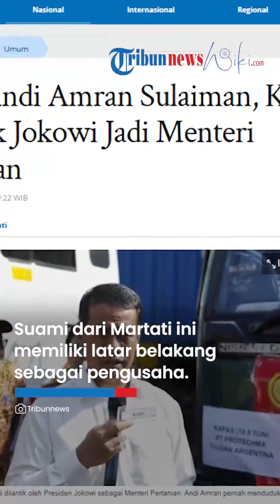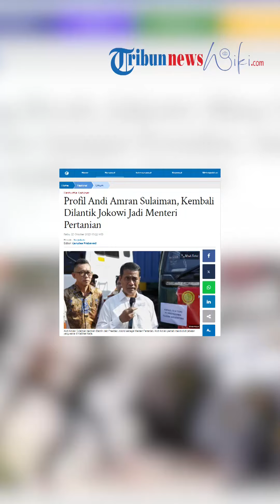Profil Andi Amran Sulaiman yang Kembali Dilantik Jokowi Jadi Mentan Gantikan Syahrul Limpo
TRIBUN-VIDEO.COM - Presiden Joko Widodo (Jokowi) akan kembali melantik Andi Amran Sulaiman sebagai Menteri Pertanian (Mentan), Rabu (25/10/2023).

Andi Amran Sulaiman menggantikan Mentan sebelumnya, Syahrul Yasin Limpo yang terjerat kasus korupsi di Kementerian Pertanian (Kementan).

Dengan pelantikan ini, Andi Amran Sulaiman akan kembali ke kabinet dan menjadi anak buah Presiden Jokowi.

Sebelumnya, ia sudah pernah menduduki jabatan serupa pada periode pertama Jokowi menjabat.

Inilah profil Andi Amran Sulaiman yang dirangkum Tribunnews.com dari berbagai sumber:

Andi Amran Sulaiman lahir di Bone, Sulawesi Selatan pada 27 April 1968. Sehingga saat ini, ia berumur 55.

Suami dari Martati ini memiliki latar belakang sebagai pengusaha.

Ia mendirikan perusahaan Tiran Group yang bermarkas di Makassar dan beroperasi sebagian besar di Indonesia Timur.

Tiran Group merupakan perusahaan yang bergerak di bidang industri pertambangan, perkebunan, peternakan, perikanan, dan kelautan.

Tiran Group memiliki sejumlah anak usaha di antaranya PT Tiran Indonesia (tambang emas), PT Tiran Sulawesi (perkebunan tebu dan sawit), PT Tiran Makassar (distributor Unilever).

Juga ada PT Tiran Bombana (emas, timah hitam), PT Tiran Mineral (tambang nikel), PT Amrul Nadin (SPBU percontohan Maros), CV Empos Tiran (produsen rodentisida).

Anak usaha lain milik Andi Amran Sulaiman adalah CV Profita Lestari (distributor pestisida), CV Empos (distributor Semen Tonasa), dan PT Bahteramas (pabrik gula di Konawe Selatan).

Dengan banyaknya perusahaan yang dipunyai, Andi Amran Sulaiman sempat disebut sebagai menteri dengan kekayaan bersih tertinggi yang dilaporkan, senilai Rp330,8 miliar pada November 2014.

Selain sebagai pengusaha, Andi Amran Sulaiman juga dikenal sebagai pendidik.

Ia tercatat sebagai dosen ilmu pertanian di Universitas Hasanuddin.

Tak heran, sebab Andi Amran Sulaiman menyelesaikan tiga jenjang pendidikan tingginya di jurusan pertanian.

Gelar S1 Sarjana Pertanian didapat pada 1993 dari Universitas Hasanuddin.

Sepuluh tahun kemudian, ia sukses 'menggondol' gelar Magister Pertanian.

Di kampus yang sama, Andi Amran Sulaiman menyelesaikan pendidikan S3 dan meraih gelar Doktor pada 2012.

Ia lulus dengan IPK maksimal dan mematenkan berbagai penemuan yang mencakup pengendalian hama.

Saat ini ia juga memegang 5 hak paten.

Kehidupan Pribadi Andi Amran Sulaiman

Andi Amran Sulaiman merupakan anak ketiga dari 12 bersaudara.

Sang ayah bernama Andi B Sulaiman Dahlan Petta Linta dan ibunya, Andi Nurhadi Petta Bau.

Adiknya, Andi Sudirman Sulaiman kini menjadi Gubernur Sulawesi Selatan dan menjadi gubernur termuda di Indonesia.

Dalam kehidupan pribadi, Andi Amran Sulaiman menikah dengan Martati.

Pasangan ini memiliki empat anak dan kesemuanya memiliki nama depan Andi.

Menurut catatan silsilah, Sulaiman merupakan keturunan jauh Raja Bone ke-23.

Harta Kekayaan Andi Amran Sulaiman
Andi Amran Sulaiman terakhir kali mencatatkan harta kekayaan sebagai penyelenggara pada 30 Oktober 2019.

Saat itu, ia memiliki harta kekayaan sebesar Rp 279 miliar, tepatnya Rp 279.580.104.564.

Rinciannya, Andi Amran Sulaiman mempunyai 13 bidang tanah, empat mobil, harta bergerak lainnya, surat berharga, kas dan setara kas, serta harta lainnya.

Namun, ia juga punya utang Rp 293 juta.

Inilah daftar harta kekayaan Andi Amran Sulaiman dikutip dari elhkpn.kpk.go.id:

Artikel ini telah tayang di Tribunnews.com dengan judul Profil Andi Amran Sulaiman, Kembali Dilantik Jokowi Jadi Menteri Pertanian,